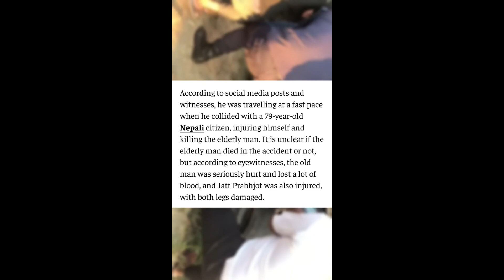Jatt Prabhjot Accident in Nepal on Kawasaki H2 | Jatt Prabhjot Accident Full Video